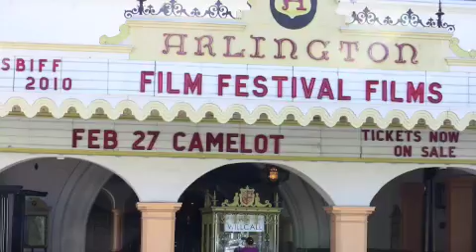SBIFF James Cameron and students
SBIFF James Cameron and SB County 5th & 6th graders